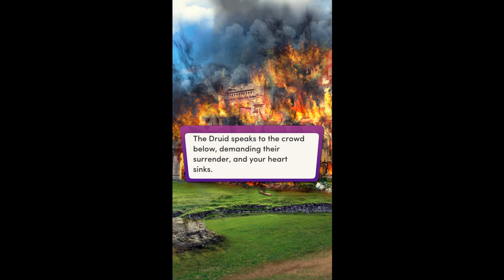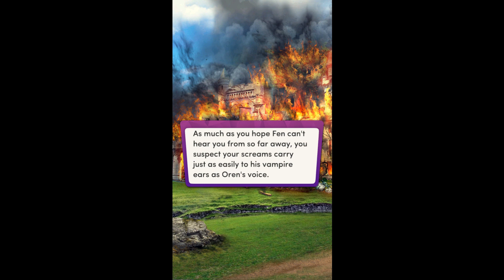Chapters: Interactive Stories - Vampire Girl 2 Chapter 20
Ashes
Oren cannot take your pride, your Spirit, or your ideals... but he can take someone you love.